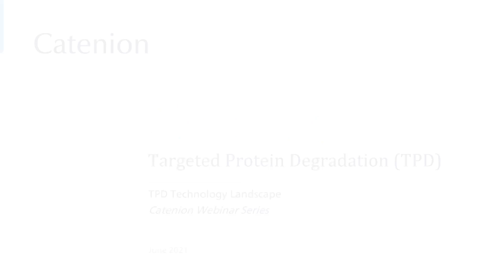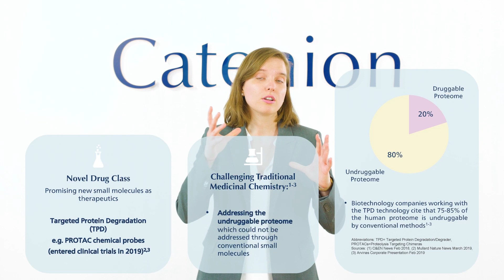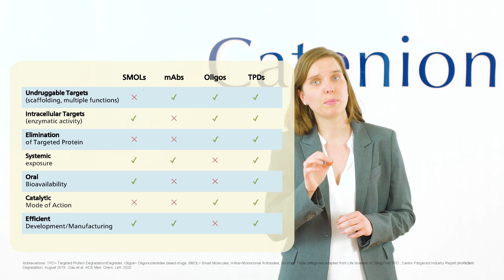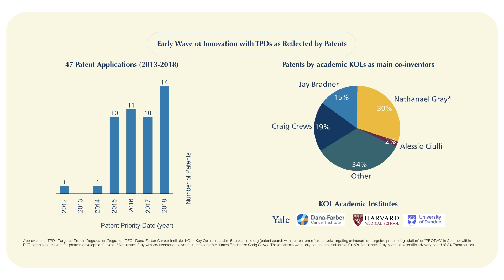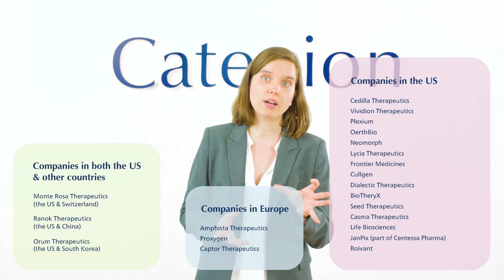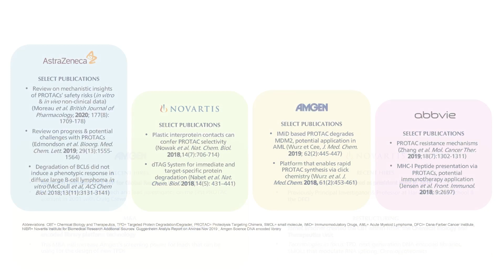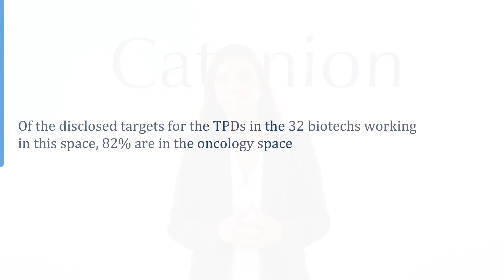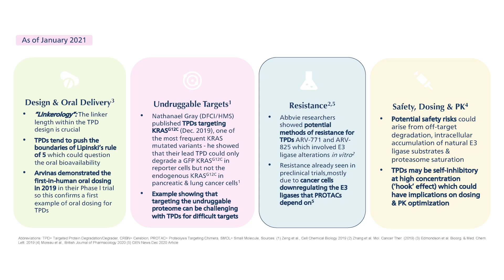Targeted Protein Degradation (TPD) | Catenion Webinar Series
In this first video of the Catenion Webinar Series, learn about the landscape of Targeted Protein Degradation (TPD), a technology with disruptive potential in the biopharmaceutical industry.

• What is it? How does it work?
• What are PROTACs and molecular glues?
• Who are the key players?
• How much investment has gone into this field?
• Have TPDs been sucessful so far in clinical trials?

Catenion is a science-driven consulting firm for the biopharma industry. At Catenion, we leverage our science and technology expertise to develop strategies that help our clients drive innovation and bring new treatments to the market.